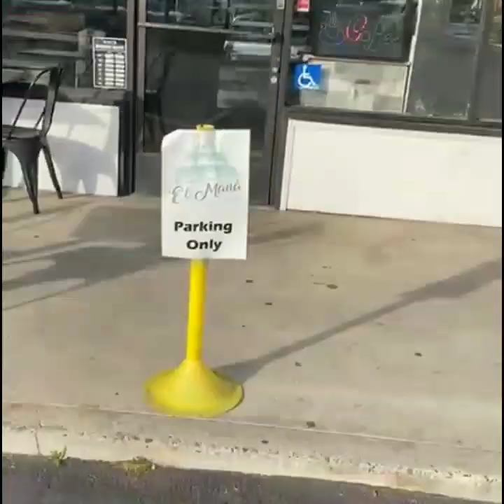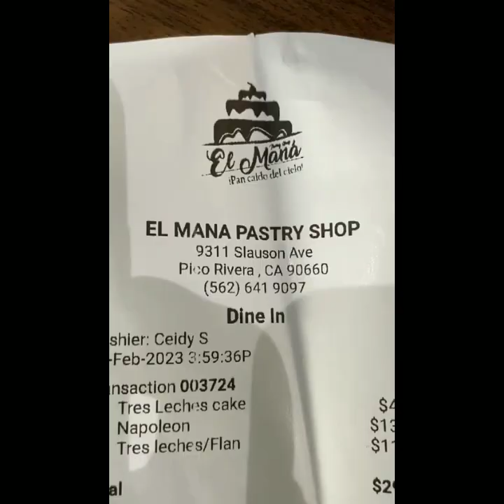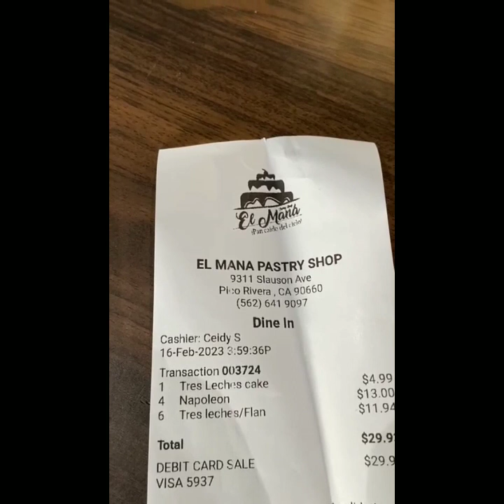COMPRANDO EN LA PANADERÍA EL MANÁ, POR MI CUMPLEAÑOS PARA COMPARTIR CON LOS COMPAÑEROS DE TRABAJOS